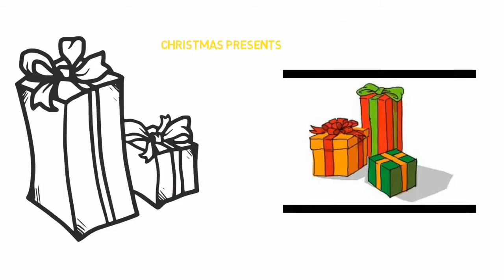WE DRAWING How to draw a present with a bow step by step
Hello Everyone Welcome to learning DRAWING and COLORING, we will sharing to you everyday and we hope you like to DRAWING and COLORING :)